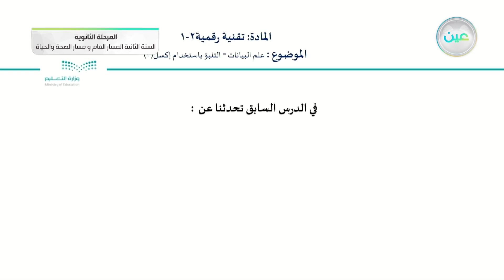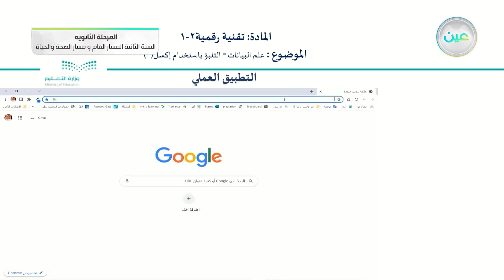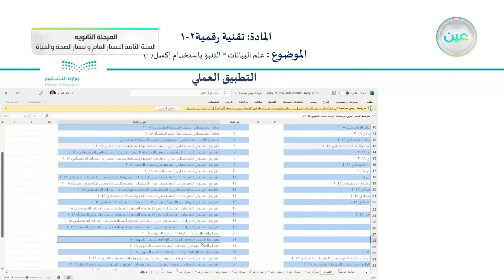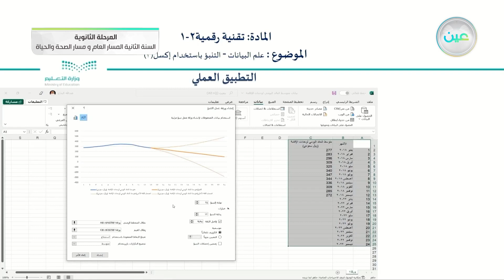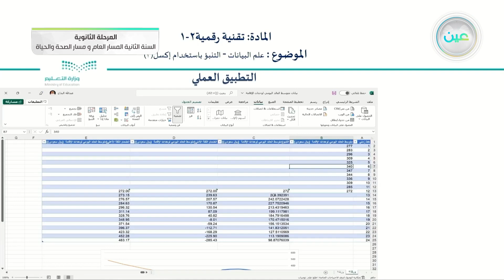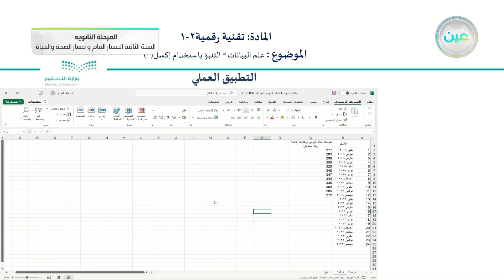علم البيانات - التنبؤ باستخدام إكسل 3_التقنية الرقمية (2-1)المسار العام والصحة والحياة_السنة الثانية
الحصة الخامسة - الخميس - الأسبوع الثالث - المسار العام والصحة والحياة - السنة الثانية